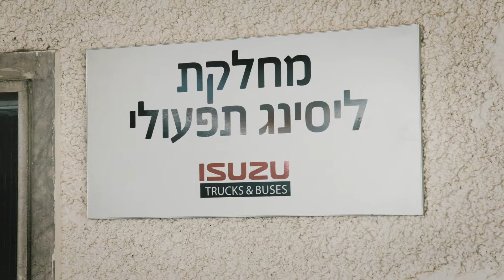המקצוענים של איסוזו - מחלקת הליסינג